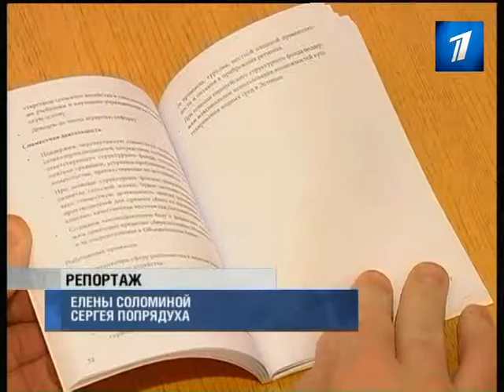Переговоры соцдемов и Русской партии